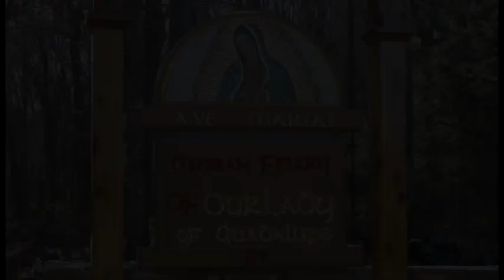Power In Weakness - Jul 04 - Homily - Fr Dominic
Fr Dominic gives the homily at Griswold, CT on Jul 04, 2021, on how power is made perfect in weakness. The religious life is the pearl of great price.

Ave Maria!

1st: eze 2:2-5
Resp: psa 123:1-2, 2, 3-4
2nd: 2co 12:7-10